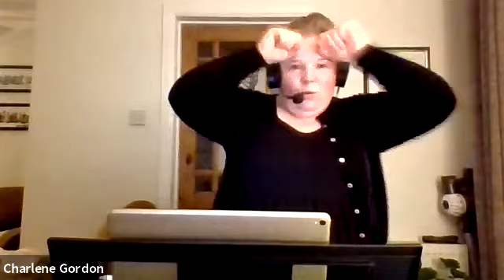Week 7 Titanium